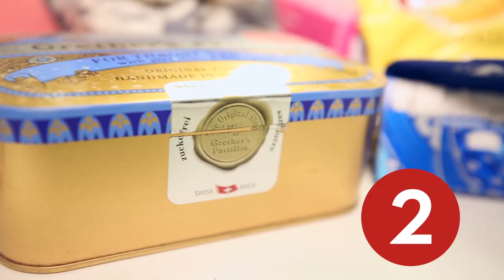Check Out WICKED Green Gal Jackie Burns’ Five Fave Dressing Room Treasures